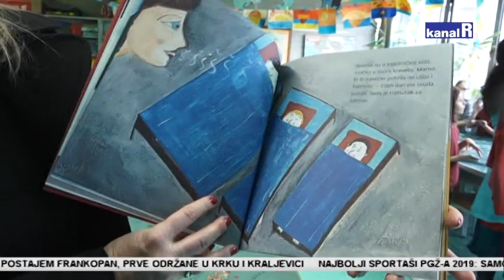POSTANI FRANKOPAN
U sklopu projekta Putovima Frankopana krenuo ciklus pričaonica i kreativnih radionica Postajem Frankopan, prve održane u Krku i Kraljevici